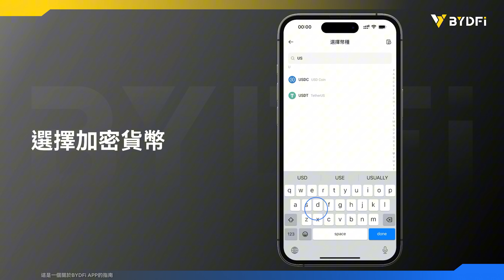如何使用 BYDFi 快捷買幣功能 (APP)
學習如何使用 BYDFi app 快捷買幣功能。本影片將示範如何快速購買加密貨幣，幫助您輕鬆擴展投資組合！

立即觀看，開始您的加密貨幣之旅！

現在註冊，還可領取高達 $8,100 的新手禮包！